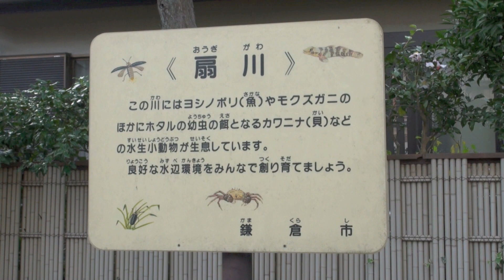風に吹かれて街歩き 北鎌倉から紅葉の鎌倉散歩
2010年11月28日、紅葉の鎌倉を散策してきた。北鎌倉にある円覚寺から亀ヶ谷坂を経て鎌倉駅まで歩いた。清楚な住宅地はいかにも鎌倉らしさを感じさせられる。SONYのビデオカメラHXR-MC50J­で撮­影。BGMは作曲もてがけるKONNODU­Oの­ボサノバギ­­タリスト紺野­和幸氏の作品「O­ld Ballade」で「風に吹かれて街歩き」のテーマ曲になっている。